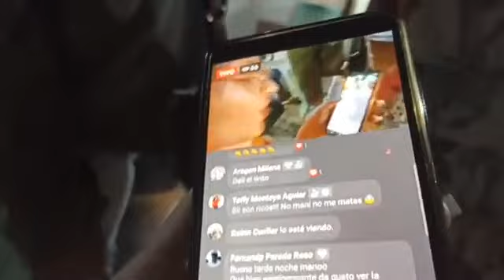🍃🟥Mi gente trabajadora🤠🌿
😋Esta es la gente que sale día a día a ganarse la platica con el sudor de la frente patoncitos! 🌮🥙🫕🥗